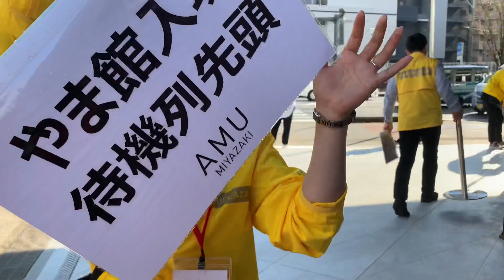アミュプラザみやざき オープン初日に一番乗り！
続編
【アミュプラザみやざき】店内編